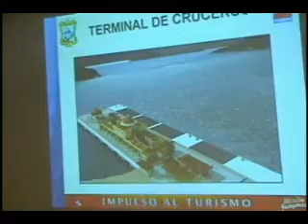NOTICIAS SONORA, ANTONIO ASTIAZARAN ALCALDE DE GUAYMAS IMPARTIO CONFERENCIA A ALUMNOS DE LA CARRERA DE TURISMO DEL CESUES CAMPUS SAN LUIS RIO COLORADO